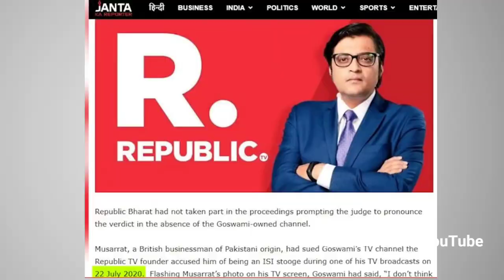Arnab Goswami को लगा बड़ा झटका 😯 Aneel Mussarat wins ca_se against Republic tv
Arnab Goswami को लगा बड़ा झटका 😯 Aneel Mussarat wins ca_se against Republic tv | Godi Media insult Moments ‎@Peaceful Voice